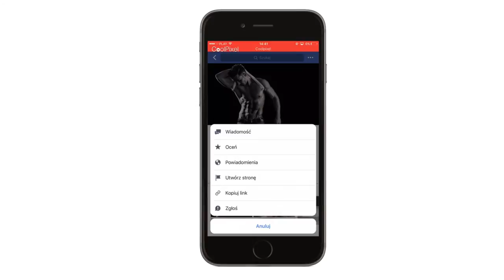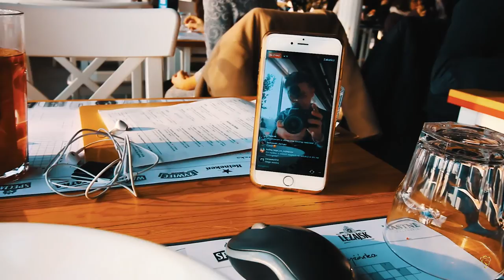Jak spędzam niedziele ?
10% zniżki na całą moją ofertę (kupon: MIKEYOUTUBE10)